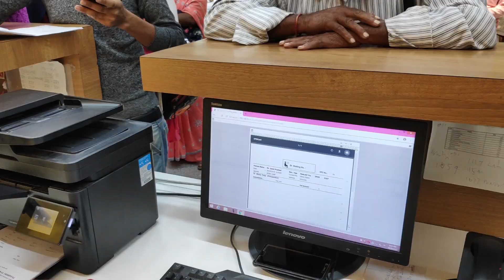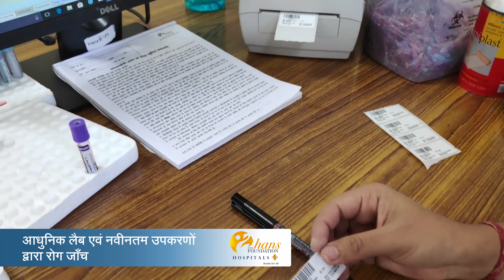Spine Clinic @ THF General Hospital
The Hans Foundation General Hospital conducted 3rd Spine Clinic in collaboration with Spine Foundation. All selected patients will be provided with surgery and required health care needs.